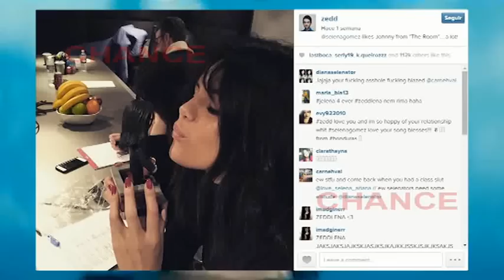Selena Gomez olvida a Justin Bieber gracias a Zedd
Zedd, su nombre no es muy conocido pero lo que comenzó como una colaboración con Selena Gomez  parece haber acabado en romance. Se conocieron hace dos meses y desde entonces han pasado mucho tiempo juntos, quizás el suficiente para que la cantante se olvide de su exnovio, Justin Bieber.